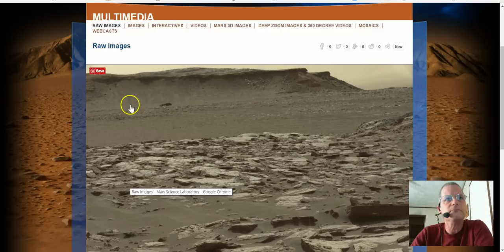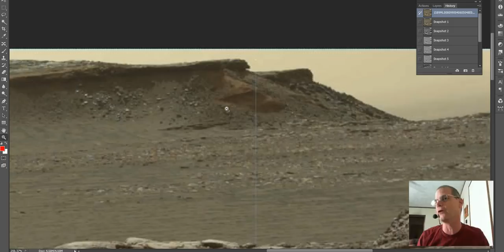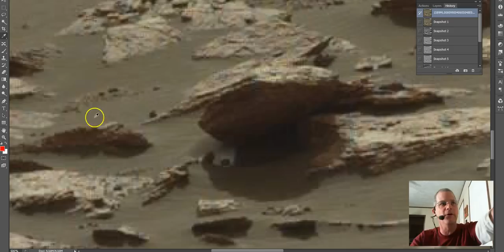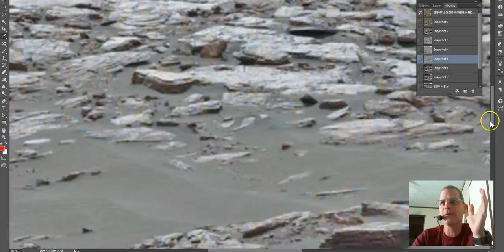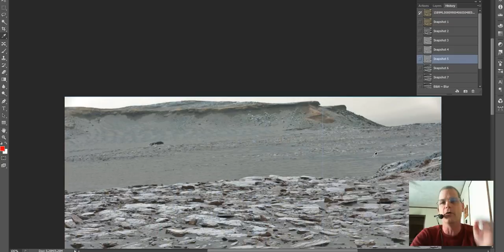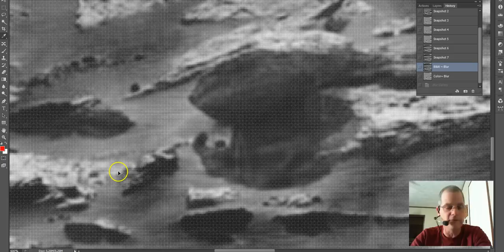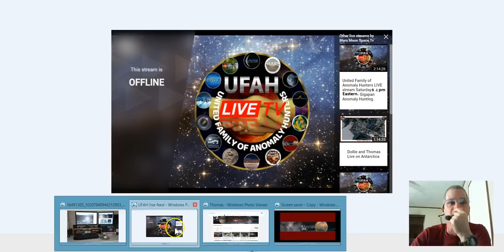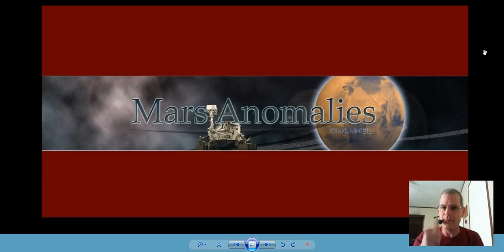"Camera" Looking Anomaly Found in Mars Photo ~ 2017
Hey guys, This anomaly really had me scratching my head!  What do you think it is? Share the video and throw me a thumbs up!  Always appreciated!

As always, look for the picture links at the bottom of the description. Best Regards, Chris.